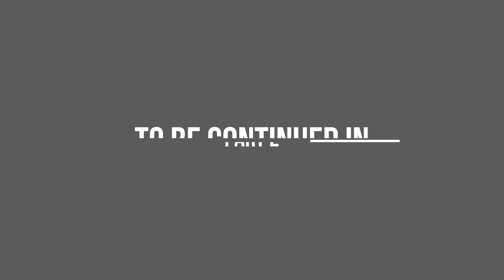Expert Vet Shares Shocking Dermatology Secrets You Need to Know! - Part 1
In this eye-opening interview, we sit down with a leading veterinarian to discuss the top pet dermatology tips for maintaining a healthy coat. From allergies and infections to nutrition and grooming, we cover it all, providing valuable insights and practical advice to help your furry friend look and feel their best. Whether you're dealing with a persistent rash or just want to learn how to prevent future skin problems, this interview is a must-watch for pet owners of all kinds. So grab a seat and join us as we dive into the world of pet dermatology!

Guest : Dr. Adarsh Sharma, Pet Sanjivni Vet Clinic & Dermatology Centre

Host : Yash Sathe - Founder, Pawzeeble
Executive Producer : Sumeer Khokale
Produced By : Pawzeeble Infosol